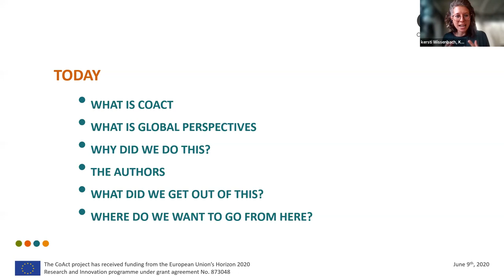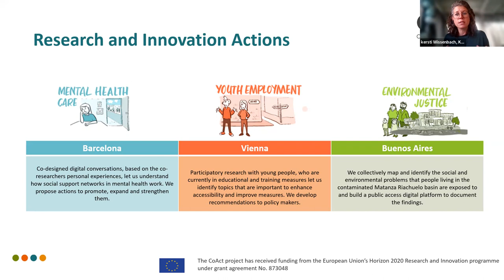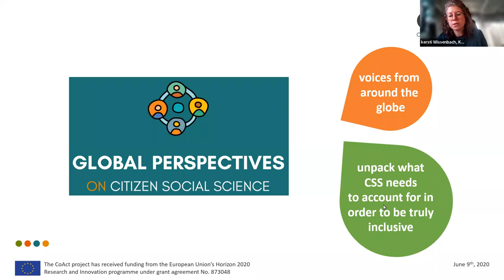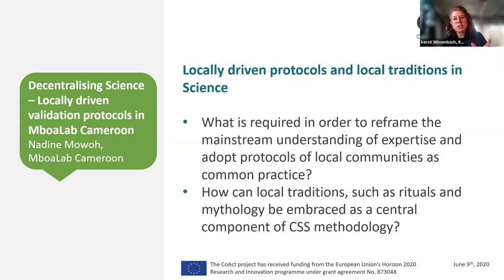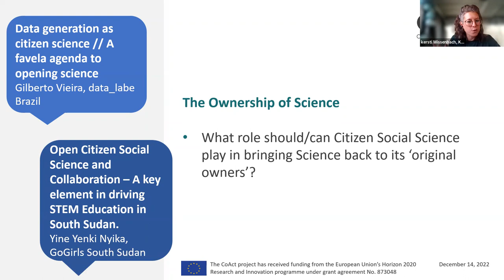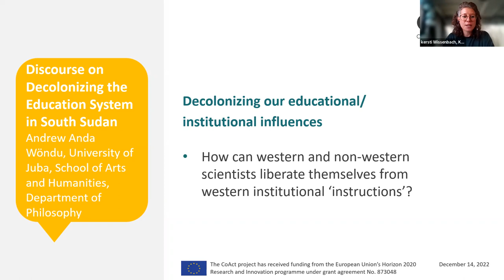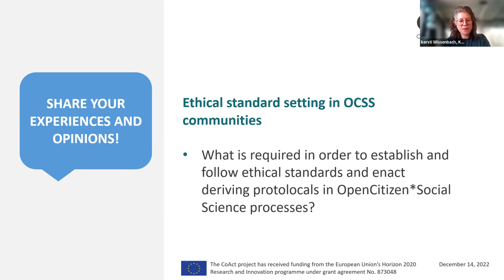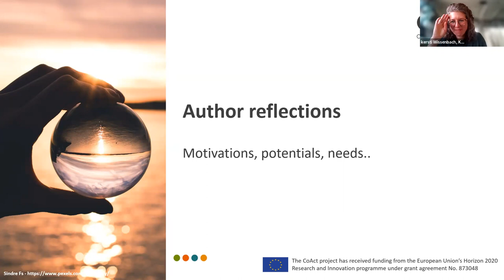Global Perspectives on Citizens Social Science Launching Event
On December 14, 2022 we celebrated the launch of our Global Perspectives publication. We took the opportunity to introduce the authors and their contributions to the five topics of the publication to a wider audience. The participants had the opportunity to meet and directly engage with most of our authors. After discussing some concrete activities, experiences, etc. between participants and authors, we zoomed out to reflect on what motivated our writers to take their valuable time and contribute to Global Perspectives. We then discussed the potentials of activities like this and what more or else is needed to grow such efforts and ensure their advocacy impact to foster more diverse and inclusive perspectives and subsequent actions in the Citizen Social Science environment.